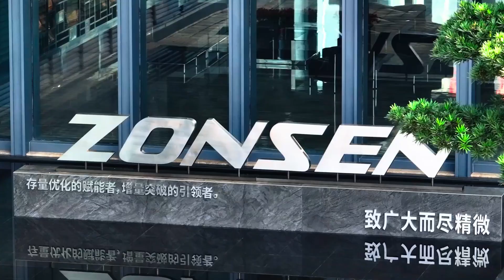Inside Zongshen's 30,000㎡ Smart Factory: How 100+ Lines Make Engines Faster Than Competitor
Inside Zongshen's 30,000㎡ Smart Factory: How 100+ Lines Make Engines Faster Than Competitors